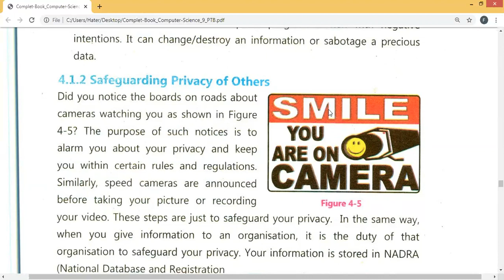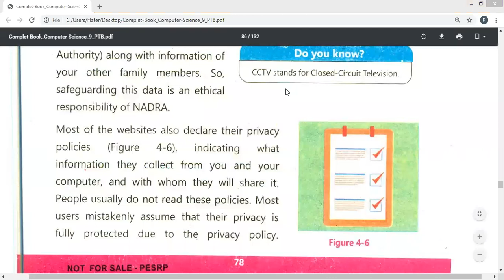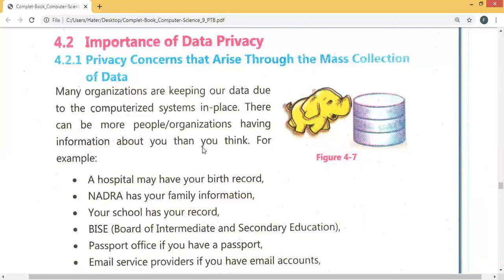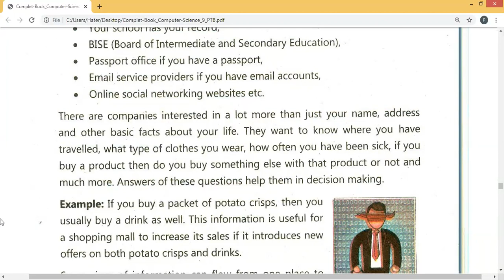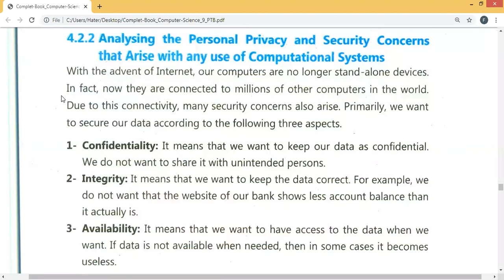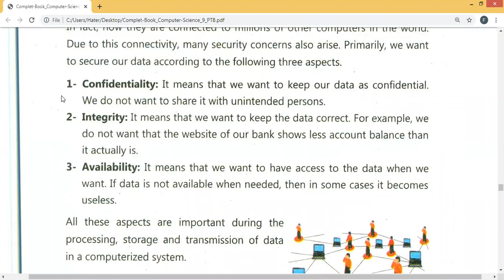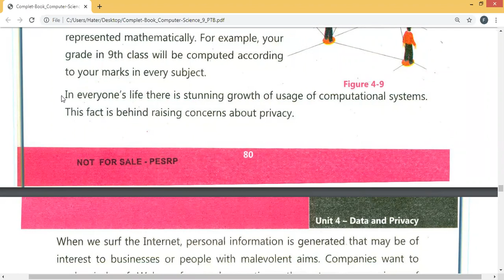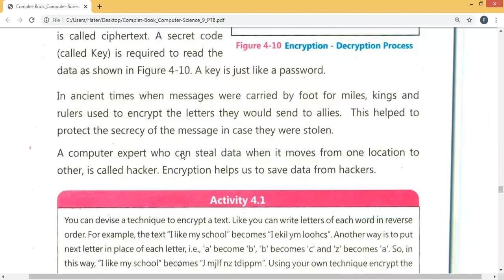Computer Class IX 04.07.2020